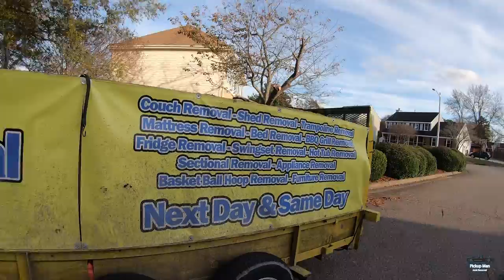Basketball Hoop Removal | Chesapeake , VA | Junk Removal Service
We're a local junk removal company serving the following cities:
Hampton, VA
Yorktown, VA
Newport News, VA
Williamsburg, VA
Virginia Beach, VA
Chesapeake, VA
Norfolk, VA
Suffolk, VA
Portsmouth, VA